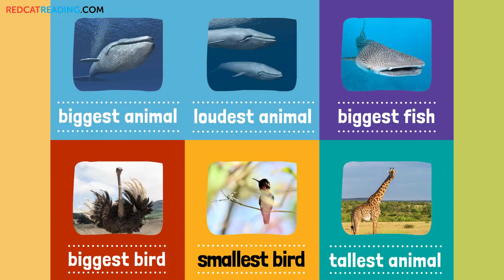Super Animals | Curious Kids | Animal Facts | Made by Red Cat Reading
Learn about the super animals with "Super Animals", made by Red Cat Reading

"Super Animals" is a Leveled reading ebook created by Red Cat Reading

Kids love learning to read using our phonics and read aloud videos!! don't miss out!

Enjoy educational songs, learn to read videos and stories for preschool kids created by the experts in children's education.